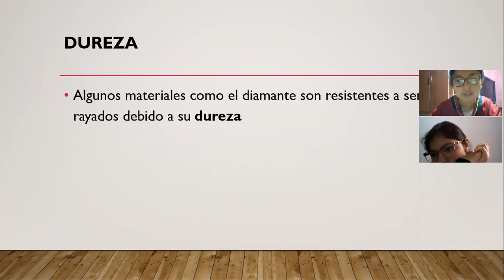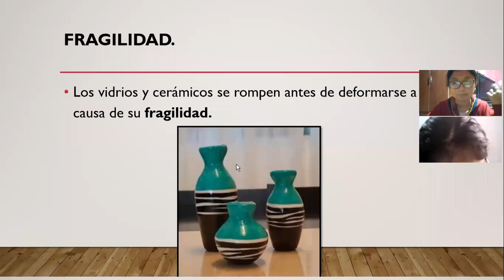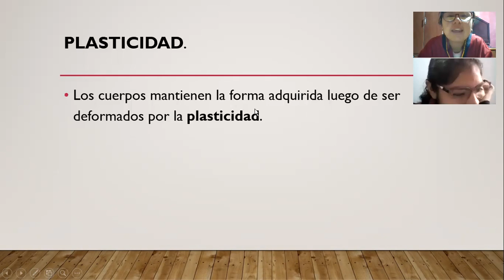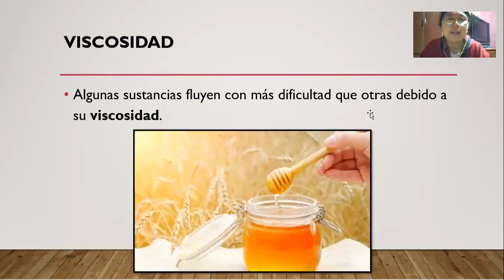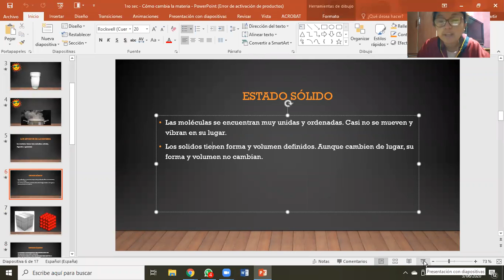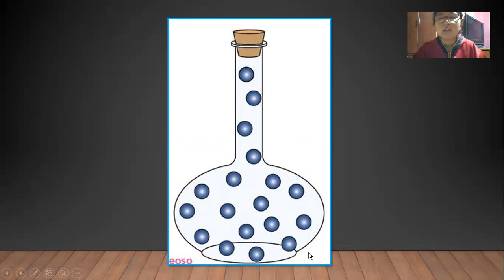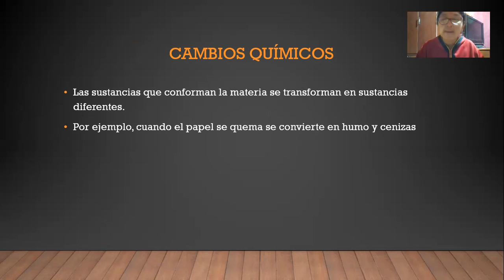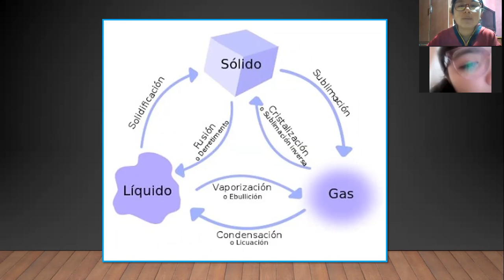Cambios y estados de la materia - 1ro secundaria